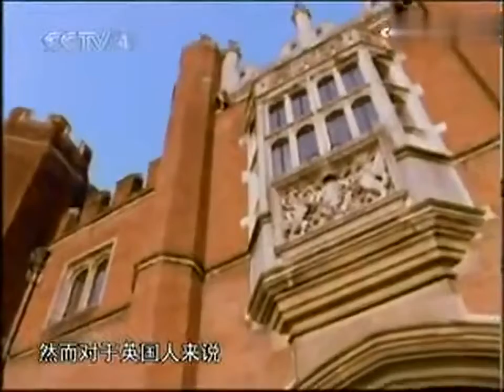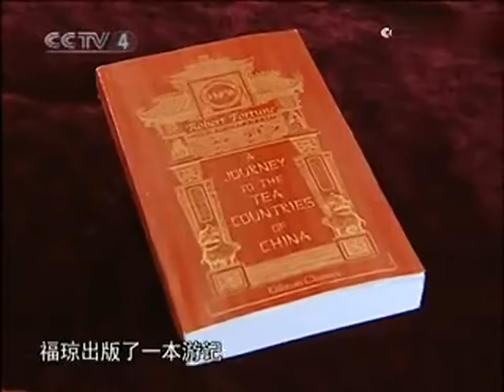武夷山茶文化5